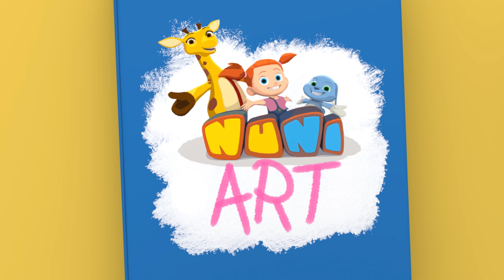NuNi Episode ⭐ Puzzle ⭐ Art | Basketball 🏀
NUNI is an educational 3D animation series designed to help preschool children and their parents develop social-emotional skills relevant to everyday situations and developmental stages.
In this episode of NuNi Art - Learning how to draw a puppy with NuNi's great coloring pages!

Production Company:  TWIST ANIMATION LTD
Created by: Sarit Ido Schechter, Yossi Dahan, Talmon Gamliel
Original Music: Daniel Markovich
Directing: Gil Daniel, Terry Freedman
Editing: Yossi Dahan
Art Directing & Story Boarding: Terry Freedman
Modeling: Michal Bental, Nofar Shaked
Technical Directing: Nofar Shaked
Animation Director: Gil Daniel
Layout: Maya Glick
Animation: Maya Glick, Nofar Shaked
Lighting, Shading & Render: Michal Bental
Effects & Post Production: Michal Bental
Sound Effects: Moshe Oshri
Content Managing: Shelley Aviner
Lead Production Puppy: Bobby